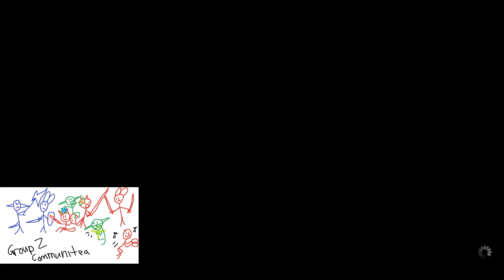THIS IS THE RUN (Yaerem) | Final Fantasy XIV Online Highlights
Timestamps & vods:
[00:00] #1 Yaerem: THIS IS THE RUN

[01:00] #2 Drakanous: Bathroom Enrage Prog

[01:52] #3 Deathcauser: "jump off the edge:

[02:18] #4 noepng: but did you die?

[02:27] #5 Velladin: 45 hp extra

[02:48] #6 tonybfmv_raids: When your meme becomes the saving grace

[03:18] #7 SpiraSnow: Rescue Thru the Hearts